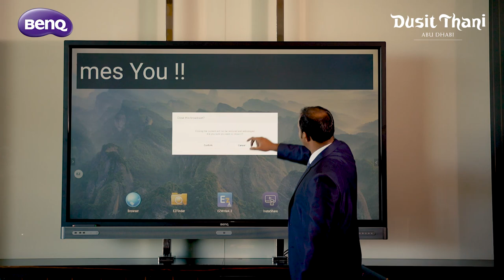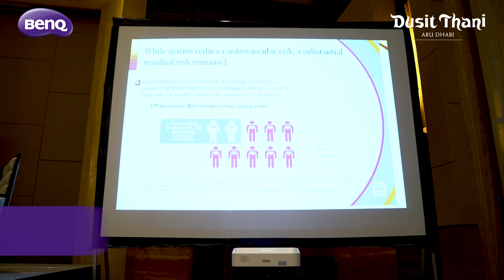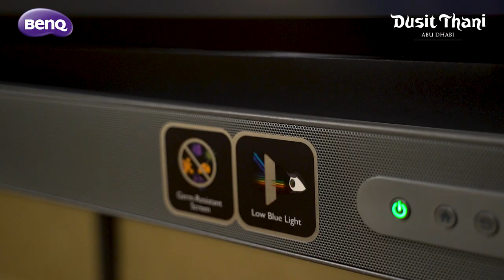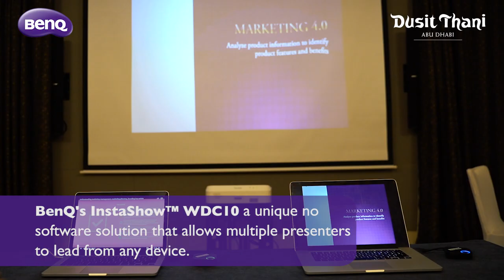[Case study] Dusit Thani Upgrades its Meeting Space with BenQ Collaborative Display Solutions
Dusit Thani, Abu Dhabi, Upgrades to Flexible Meeting Space with BenQ Collaborative Display Solutions.
-Cloud whiteboarding
-Video Conferencing
-Wireless Presentation
-X-Sign Broadcast